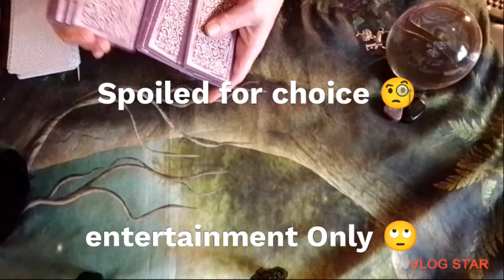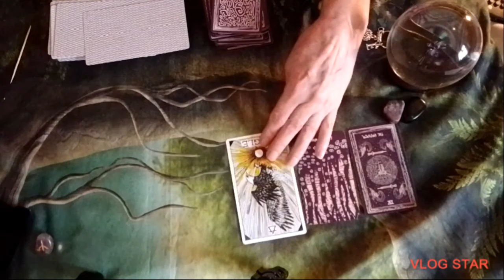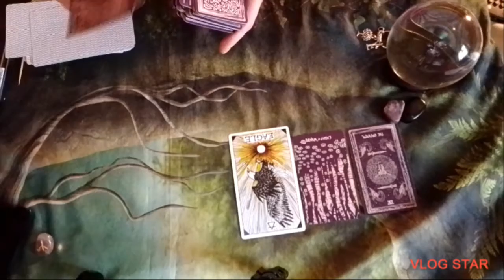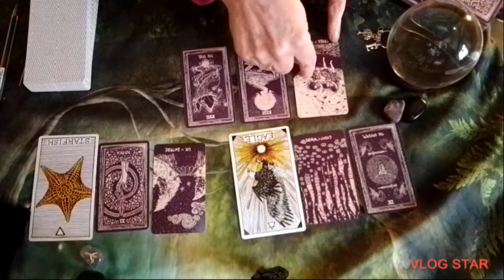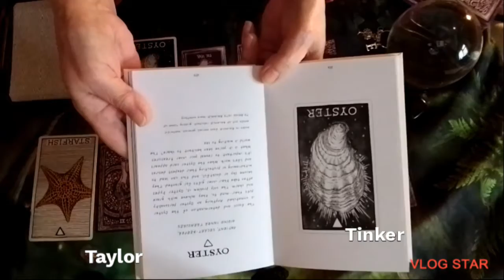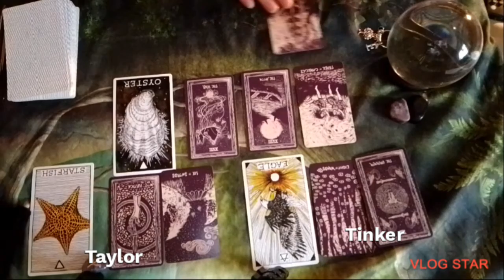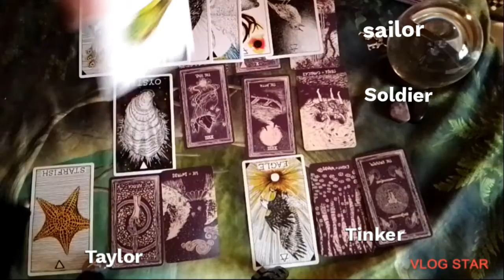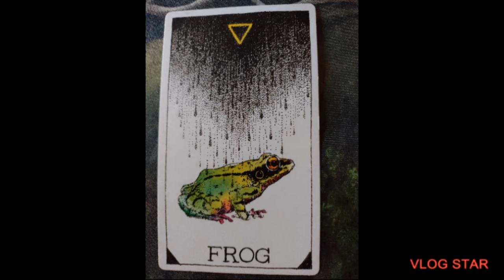Spoiled for choice 🧐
song for the ya all

As Always I mean no harm. Ever!